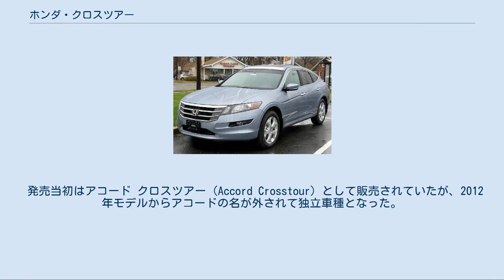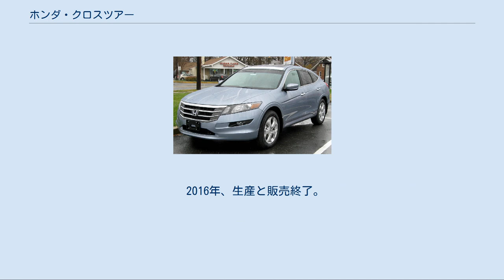ホンダ・クロスツアー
クロスツアー（Crosstour）は、本田技研工業が生産・販売していたクロスオーバーSUVである。
 発売当初はアコード クロスツアー（Accord Crosstour）として販売されていたが、2012年モデルからアコードの名が外されて独立車種となった。
 2009年7月、アメリカン・ホンダモーターは同年秋にフルサイズクロスオーバー「アコードクロスツアー」を販売することを発表した。
価格とサイズはホンダ・パイロットの上位モデルに当てはまる。
 アコードセダンをベースとしたファストバックスタイルの5ドアハッチバックで、なだらかなルーフラインと大型のフロントグリルが特徴である。
同時期発売のクロスオーバーとしてアキュラ・ZDXがあるが、プラットフォームから異なりそれぞれのブランドイメージに沿った性格付けと仕様設定がされている。
 パワートレーンは当初はJ35A型 V6 3.5L SOHC i-VTEC VCMと5速ATとの組み合わせのみであった。
FFと4WDモデルがあり4WDは「リアルタイム4WD」仕様である。
 現在、アメリカ、カナダ、メキシコ、ロシア、韓国、中国（2010年10月30日から）で販売されている。
生産はアメリカ・オハイオ州のイーストリバティ工場および中国・広州にて行われている。
 アメリカにおける販売は振るわず、2010年には年35,000台であった目標販売台数を年30,000台に下方修正している。
また、2011年1-7月期の販売台数は11,518台であり、前年同期の15,655台からさらに減少している。
 2012年モデルでは、直4 2.4L DOHC i-VTECエンジンを搭載するFFのEXとEX-Lグレードが追加された。
 2013年モデルにてフェイスリフトを受け、エクステリア、インテリアデザインがリフレッシュされた。
 V6モデルでは「EARTH DREAMS TECHNOLOGY」と称する技術を導入し改良した3.5L SOHC i-VTEC 直噴 VCM（3気筒と6気筒の2段階）が新たに搭載され、前モデルよりパワー（7hp）、燃費が向上した。
 トランスミッションもV6モデルはパドルシフト付6速ATが新たに採用された。
リアビューカメラ、広角ドアミラーが全モデル標準となり、上位モデルでは、前方衝突警報(FCW)、車線逸脱警報(LDW)、LaneWatchブラインドスポットディスプレイなどが新たに搭載される。
 2016年、生産と販売終了。